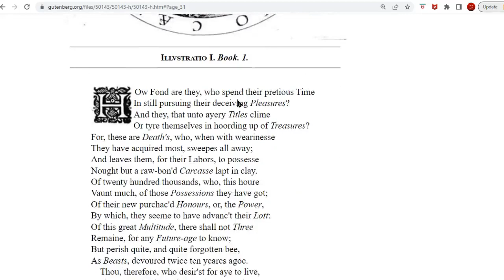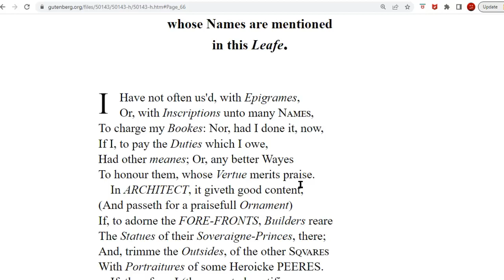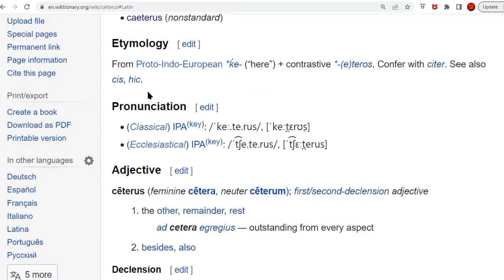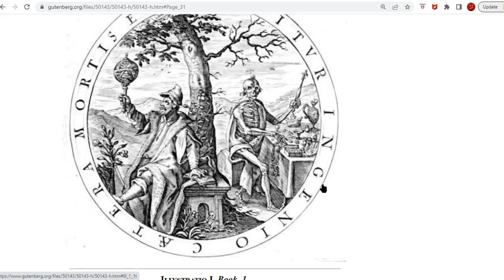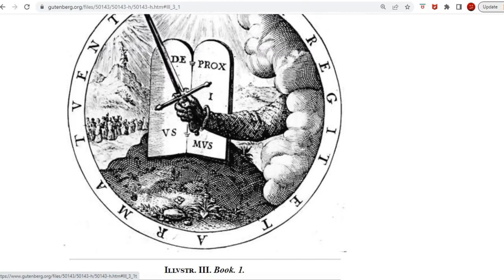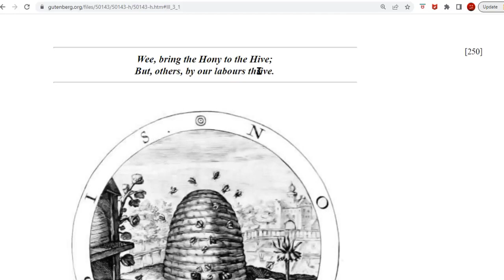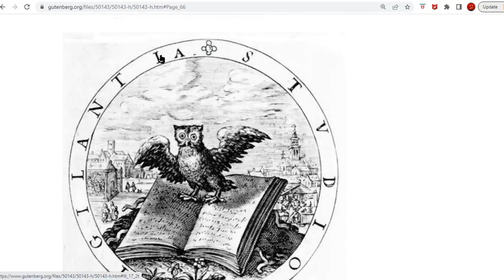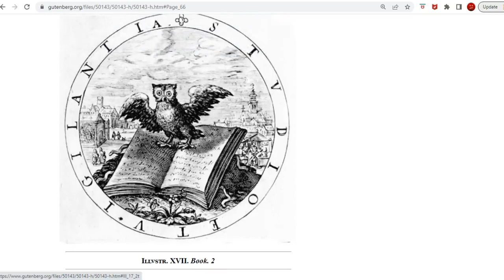Found This Ancient Old Symbols Booke. It's Free.